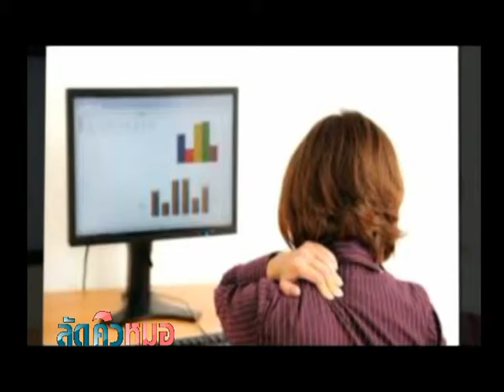รายการพบหมอรามา | ลัดคิวหมอ ออฟฟิศ ซินโดรม | 09 ก.ค. 58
การทำงานอยู่หน้าเครื่องคอมพิวเตอร์ทั้งวัน ทำให้เกิดความทุกข์ทรมานในการใช้ชีวิตประจำวัน บางท่าทางจะทำให้เกิดการโค้งงอผิดรูปของกระดูกได้ และบางท่าทางทำให้เกิดอาการตึง ยึด จนเกิดอาการปวดในที่สุด แบบนี้เรียกว่า "ออฟฟิศ ซินโดรม" ไปฟังการแก้ปัญหานี้กับ อ.พญ. ณัฐกานต์ หุ่นธานี ภาควิชาวิสัญญีวิทยา  คณะแพทยศาสตร์  โรงพยาบาลรามาธิบดี  รายการพบหมอรามา จันทร์ – ศุกร์ เวลา 17.00 – 19.00 น.  ช่องทางการรับชม true visions ช่อง 50 , HD 571